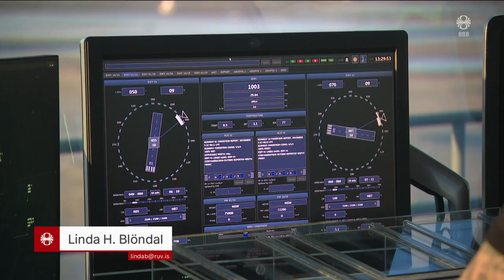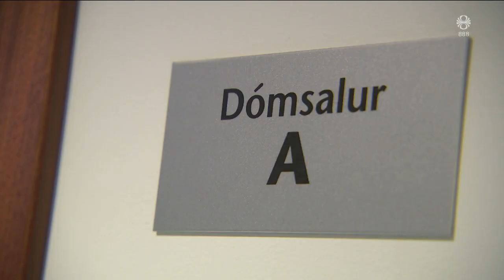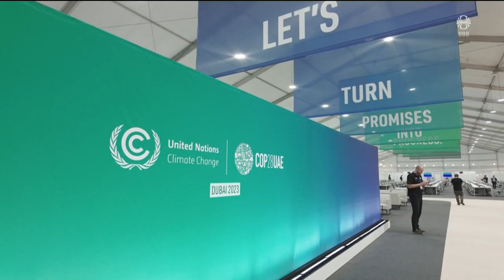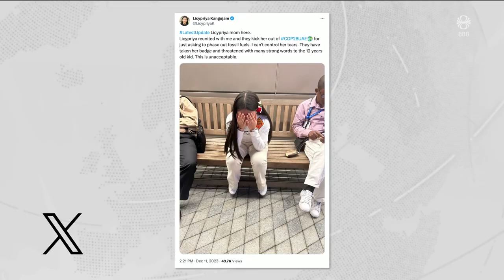Fréttir - 11. des 2023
Fréttir RÚV frá 11. desember 2023 - Efnisyfirlit:
00:01:18 Verkfall flugumferðarstjóra raskar flugi mikið
00:03:33 Aðalmeðferð hafin vegna manndráps á Ólafsfirði
00:05:42 Vonbrigði með ný samningsdrög COP28
00:07:21 Utanríkisráðherra um Ísrael
00:09:13 Kosið um stjórn í Póllandi
00:10:15 Plasthreiður í Eldey
00:12:02 Javier Milei í embætti forseta Argentínu
00:14:22 Byrja að sekta strætófarþega eftir áramót
00:16:34 Góðverkadagur á Dalvík
00:18:52 Apar halda myndlistarsýningu